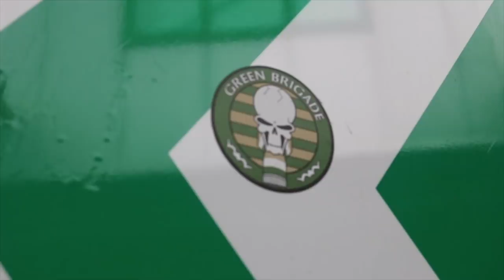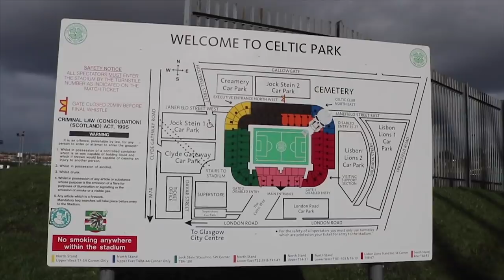Celtic 2-1 Rangers | DERBY DAY VLOG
Here is our match day vlog from Sunday’s 2-1 victory against Rangers.

This is something a little bit different, outside our usual content comfort zone so let us know what you think and if you would like to see more.

In the buildup we spoke to Sean McDonald and Craig Cairns, you’ll also see Ryan feature too.

Huge thanks to Sean and Craig for taking the time to contribute, we’ll link them up below.